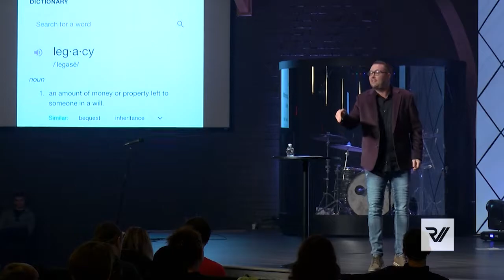LEGACY | Generational Faith | Pastor Thomas Humphries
Be encouraged by powerful testimonies of past generations that faithfully laid a foundation and legacy for us to build upon today. We are all leaving behind a legacy and we get to decide what that is. Legacy is not what you leave in person's hands — it's what you leave in their hearts. What are you leaving behind for future generations?